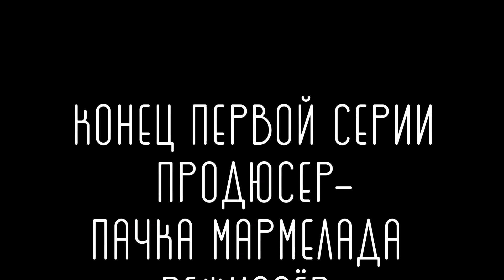Билет на паром 1 серия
Первая серия если через 2 дня следующая серия, ну только если хотите😉